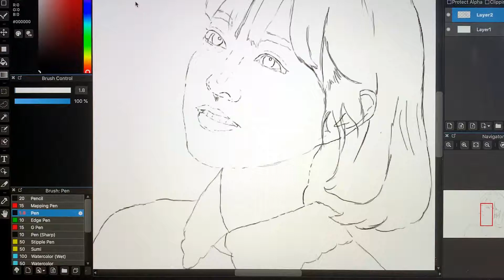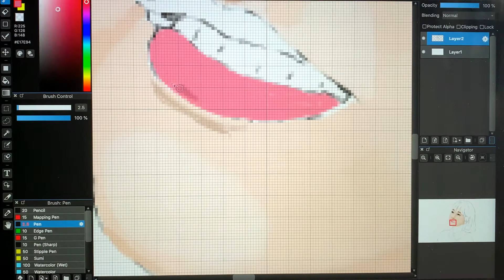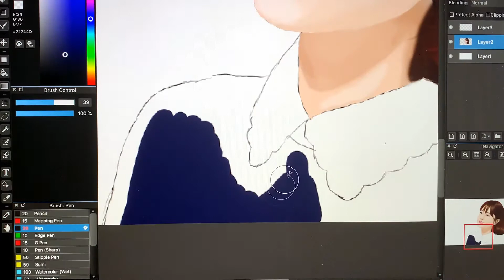Park Bo-young (박보영) - Drawing [Korean Celebrity #4]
Park Bo-young (박보영) is a South Korean actress. She played main role in many Korean drama and movies. Here are some links for videos of Park bo-young 🙂🙂🙂: